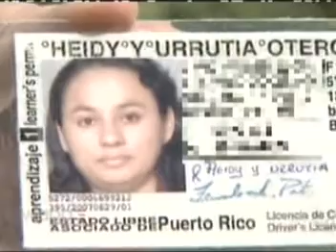acidente en puerto rico